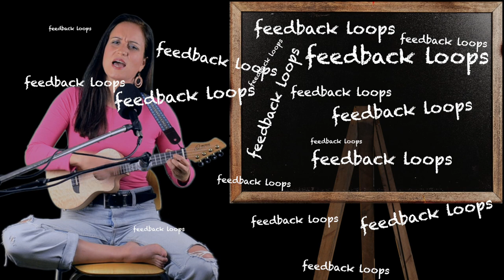Oh, CO2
One thing I have to add:  you cannot be an environmentalist and not speak of colonialism and imperialism.  I am deeply opposed to both things.
Also - as a US citizen - I have to add that the biggest polluter, the biggest CO2 releaser in the world is the US military.  So, if you care for the planet - you have to also call for the dismantling of the US military (and its supporters.)

I have held onto this song for more than a year.  I wrote it for a gig, recorded it and then didn't release it because it felt too... angry (also, since I am not a scientist I was worried that I had gotten some of my interpretations wrong.) The more I learned, the more I also realized that CO2 is only part of the problem - the rabbit hole goes much deeper and is much more horrifying and basically forced me to question everything. But in the past few months I had a few realizations that made me think "maybe it's time to let this song go":
1. we are currently being ruled by deeply corrupt humans and

2. as an artist, I tell stories, perfectly imperfectly.  I take what I learn, what I am interested in and filter it through whatever medium I am using. Sometimes it works, sometimes it doesn't but the only thing that stops it from working is if I stop it.
So, yes, this is not a "cheerful, happy, hopeful song."  I have, by now, read too many climate reports to be optimistic. The IPCC report , recently released, said we have to drastically cut emissions within the next 12 (well, 11 now) years to not exceed 1.5C or we are heading for an existential crisis - and dragging pretty much every other species on planet earth down with us (the IPCC is a conservative body - so this 12 year window may well be optimistic - especially since in June 1989, Noel Brown for the U.N Environment Program said "Governments have a 10-year window of opportunity to solve the greenhouse effect before it goes beyond human control"). Seeing who is grabbing power around the world and recognizing that money and greed rules all, I am rather hesitant to believe that the people "in charge" are going to do anything at all to stop this.  Especially since we are all being held hostage by a perpetual growth economy, which always brings to mind the quote by Edward Abbey "growth for the sake of growth is the ideology of the cancer cell".  I realize that a song isn't going to change anything, only action is - but since I have music skills, I have decided to use them for this as well, (while I figure out what else I can do.) As I said, I wrote this song a year ago - there are a lot of things I have learned since then (things I might have included if I had known them at the time). Since I didn't, I have linked a few things down below that have helped me immensely. One of the best books I have read on this topic is a book by a man named Dahr Jamail called "The End of Ice".  Dahr Jamail also does monthly climate reports for an online site called Truthout.org, which are always worth reading. Indigenous communities around the world have been and continue to be, some of the biggest protectors of life.  These are cultures that those of us who were only raised in "extraction economies" can learn from. An excellent book I read on this topic is called "Columbus and other Cannibals" by Jack D. Forbes. I have also linked to a In Germany, this is happening And, for Catholics, I recommend reading the Pope's "Laudato Si". And, of course, there are the children's marches, started by Greta Thunberg.  We are now watching kids leaving school, begging adults to do something.  Really, I don't know how to look at all this and not feel hopeless - but maybe, when hope dies, that is when we begin to see things clearly. Who knows? I'm certainly not there yet.